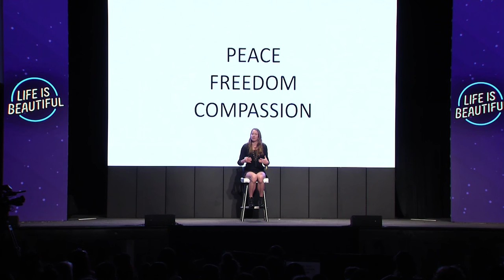Kristen Ulmer on Making Friends with Fear - Life is Beautiful Festival 2015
“I have a very important message for you,” says Kristen Ulmer. “I used to do the same thing that everyone does around the subject of fear. I tried to conquer it, overcome it, fight it, let it go, and I became so good at doing this, I became famous for it—unfortunately, it almost ruined my life.” In her talk, Ulmer who was named the best big-mountain (extreme) woman skier in the world for 12 years poses the question “Does a beautiful life include fear?” The answer is yes. Ulmer realized after years of suppressing fear that she was fighting an unwinnable war of “what you control ends up controlling you” and “whatever you repress becomes your repressor.” She encourages the audience to allow fear to play its role in their lives and to make friends with it. Today, Ulmer is a Fear specialist known developing a powerful, interactive teaching tool called Shift, The Game of 10,000 wisdoms.
2015 Life is Beautiful Festival's Learning Series featured bite-sized talks, moderate Q&As, and long form presentations from over 30 storytellers who inspired audiences based on three themes: A Force for Good, Shaping the Future, & Challenging the Game.